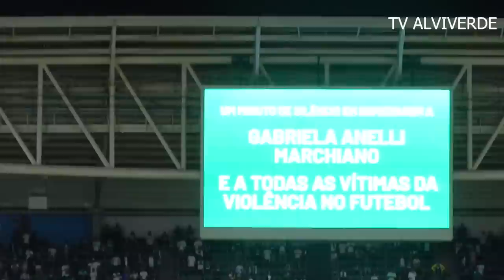FIZEMOS NOSSA PARTE! PALMEIRAS 1 X 2 São Paulo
PALMEIRAS 1 X 2 São Paulo
react São Paulo
react palmeiras
react tv alviverde
react do palmeiras
Seja membro deste canal e ganhe benefícios: